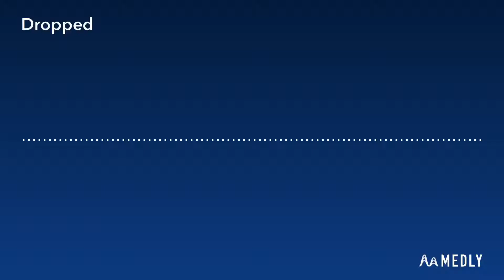Dropped (Original Song)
This might or could be my last video of 2020 before uploading in 2021 or maybe not?